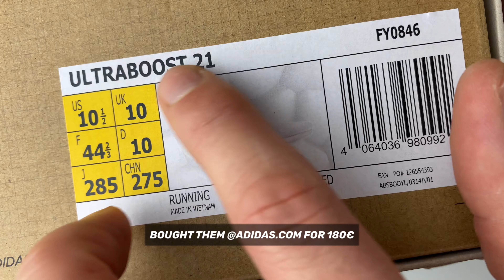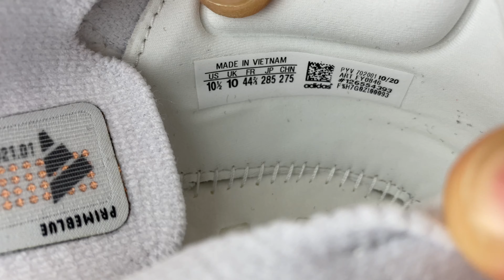ALL DETAILS OF THE NEW ADIDAS ULTRABOOST 21 'cloud white' | UNBOXING & ON FEET | running shoe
I got my hands on these new kicks. The brandnew ADIDAS ULTRA BOOST 21 with Primeblue upper!
As i had every version, beginning with the first Adidas Ultraboost, in my mind there are a lot of great details at this new silhouette!